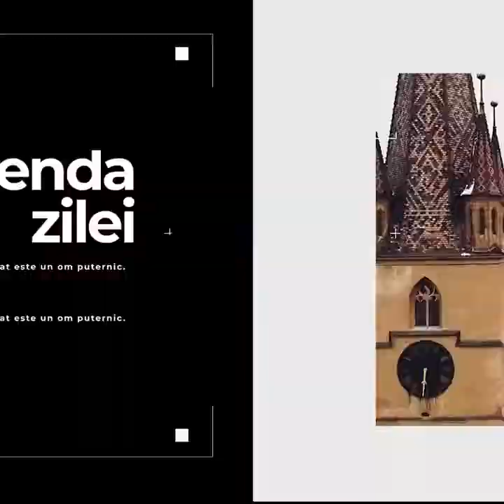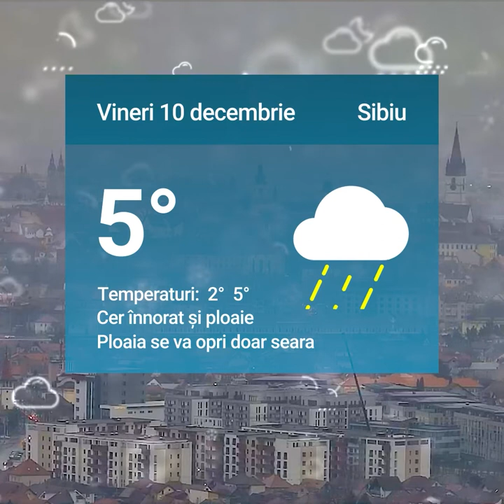Perchezițiile de joi de la Sibiu și alte 35 de județe – Ce arme au fost găsite de polițiști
Perchezițiile de joi de la Sibiu și alte 35 de județe – Ce arme au fost găsite de polițiști și cum se trimiteau în țară şi alte două știri de joi 09 decembrie